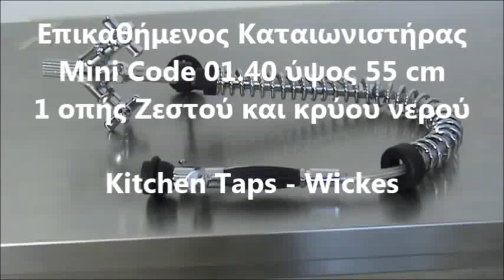Καταιωνιστήρας Mini ύψος 55 cm Kitchen Taps Wickes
Wickes Waterfall
Wickes Waterfall Thermostatic Shower Mixer Chrome
Wickes Corley Single Lever Kitchen Sink Tap Brushed Chrome
Wickes Flexis Monobloc Mixer Kitchen Sink Tap Chrome
Chrome Pull Out Kitchen Tap
Trieste Monobloc Sink Mixer with Pull out Spray
Niederdruck Gastro Spültisch Küchenarmatur ausziehbar 2 Strahlarten
Spülarmaturen
Geschirrbrausengarnitur mit Einlochbatterie 1/2'
Geschirrbrause mit Schwenkventil
Geschirrbrausengarnitur mit Standbatterie
Geschirrbrausengarnitur mit Einlochbatterie
Geschirrbrausengarnitur mit Hebelmischer-Standbatterie
Geschirrbrausengarnitur mit Hebelmischer
Einhebelmischer Küchenarmatur Spültisch Wasserhahn mit herausziehbarer

πιστολι καταιωνιστηρα
καταιωνιστηρας λαντζας
βρυσες επαγγελματικες μεταχειρισμενες
επαγγελματικες βρυσες κουζινας
επαγγελματικες μπαταριες νερου
μπαταρια λαντζας επαγγελματικη
καταιωνιστήρας ανταλλακτικα
ανταλλακτικα καταιωνιστήρα
Βρύσες-Καταιωνιστήρες
Καταιωνιστήρες
καταιονητήρας